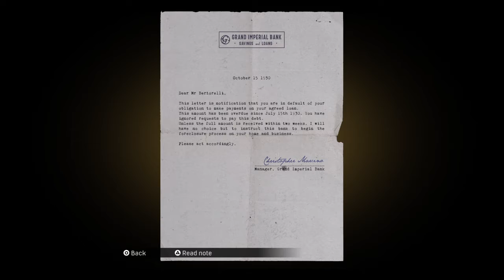Mafia: Definitive Edition gameplay walkthrough part 4 Ordinary Routine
In Mafia Definitive Edition we play as Tommy Angelo who starts out as a cab driver but gets pulled into a life of crime as he mercilessly slaughters anyone or anything that gets in his way. In this episode Tommy Angelo collects money and puts people in the ground. Mafia Definitive Edition gameplay walkthrough part 4 ordinary routine.